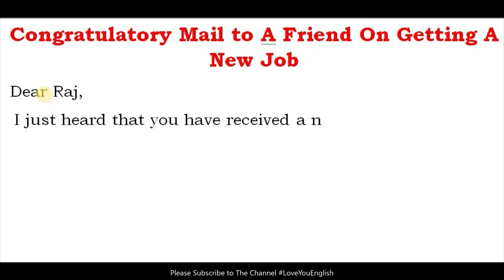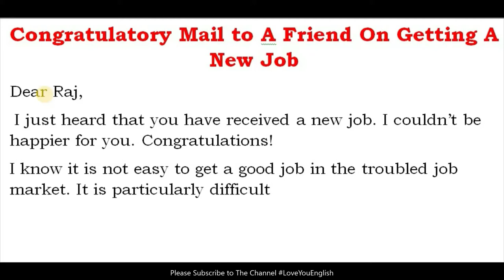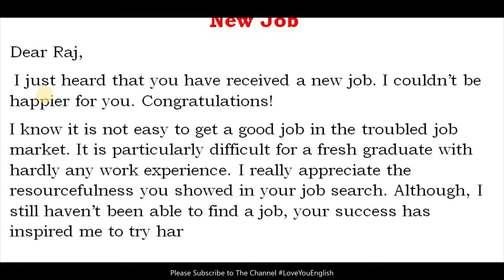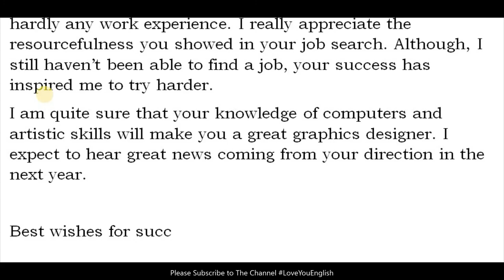How to Write an Email l Email Writing in English l Email Sample l Informal Email l Email to a friend